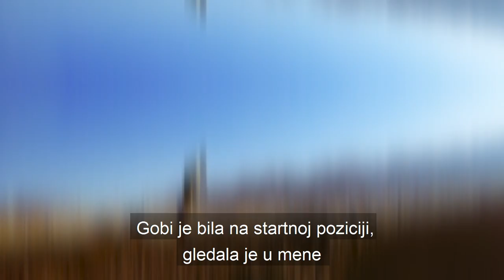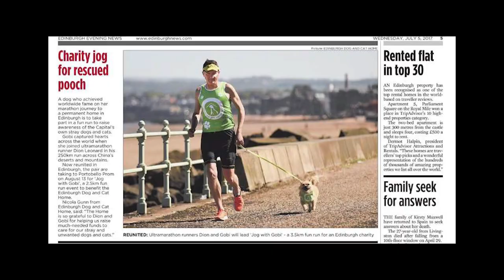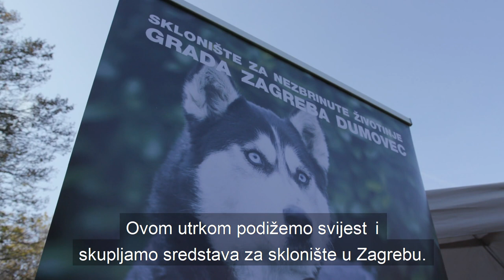Finding Gobi - Croatia 'U POTRAZI ZA GOBI'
Finding Gobi in Croatia for the release of:  'U POTRAZI ZA GOBI'